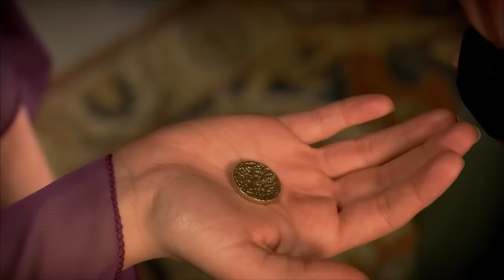The Rise Of Hurrem #26 - Hurrem Is Pregnant Again | Magnificent Century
The Rise Of Hurrem #26 - Hurrem Is Pregnant Again "WILL YOU ALWAYS GIVE BIRTH?"